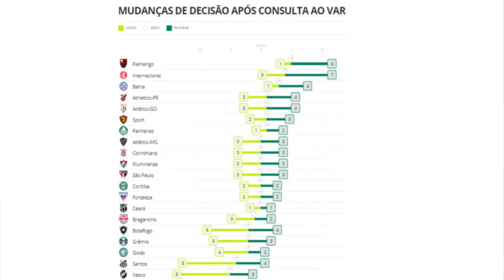RANKING DO VAR NO BRASILEIRÃO 2020: FLAMENGO E INTER OCUPAM PRIMEIROS LUGARES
Saiba os clubes com mais mudanças de decisão a favor e contra após consulta ao árbitro de vídeo.

Em seu segundo ano de utilização no Brasileirão, o VAR é um dos assuntos mais comentados da competição. A cabine acertou ao chamar o árbitro de campo? Existe outro ângulo melhor para analisar o lance? Esse tipo de pergunta passou a fazer parte do dia a dia de qualquer torcedor brasileiro.